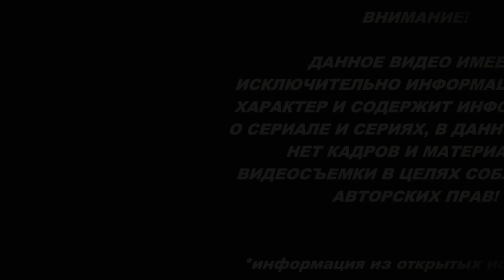Меня зовут Мелек. 18 серия на русском языке (турецкий сериал) дата выхода, обзор серии